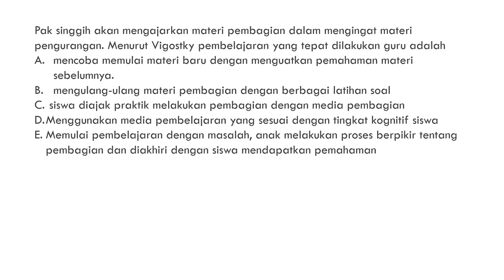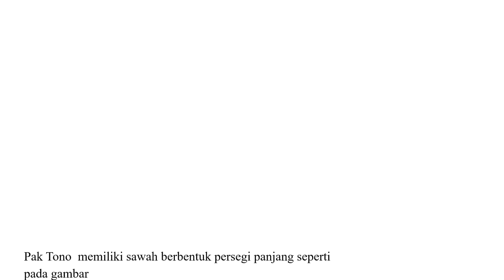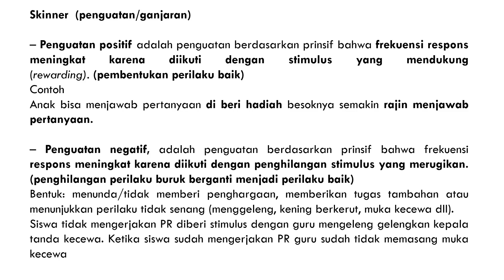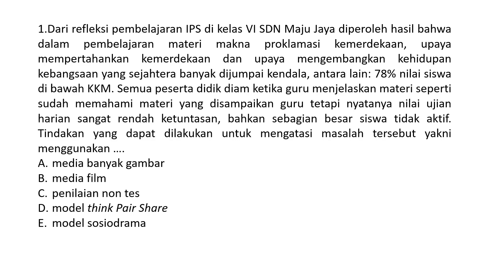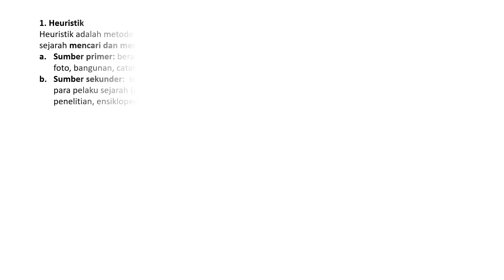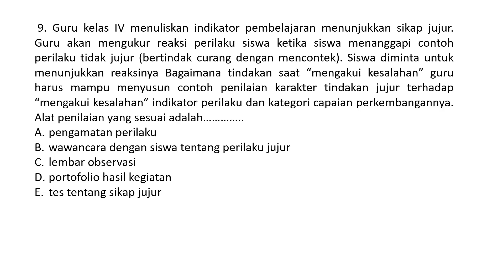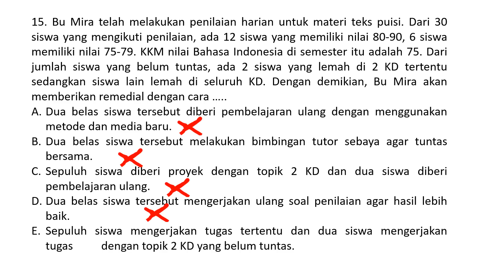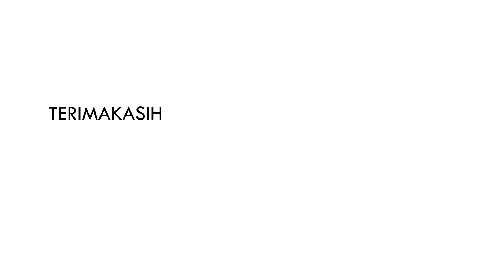modal belajar persiapan pretes ppg 2023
pembelian ebook seleksi akademik 2023 pgsd hubungi 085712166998